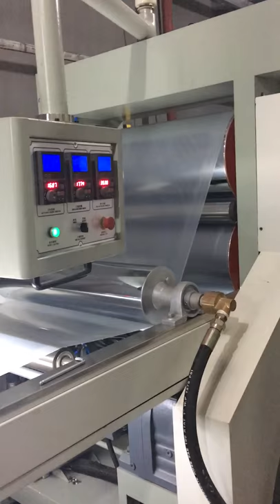850/110 Sheet extruding machine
I. Process flow
Material feeding – Extruding – Net changing – Forming and extruding – Three roller calendering – Cooling and margin cutting – Drawing and winding
II. Main technical parameter:
1. Applicable material: PP. HIPS
2. Sheet size: Max. width: 750mm, thickness 0.25～2mm, Sheet thickness error: ±0.01mm
3. Production capacity: Max. 280kg/h
4. Total power: about 150KW
III. Component of the machine unit
1. SJ110/33 extruder                      1 unit
2. Hydraulic quick net-changing device       1set
3. Pull-code T-die                         1 pc
4. Vertical three-roller calender             1 unit
5. Cooling and margin cutting device(with leftover material winding)  1set
6. Drawing and winding device             1 set
7. Rocker arm control cabinet                1 unit
IV. Detail of the machine unit
1. SJ110×33 extruder
(1) Screw dia: Φ110
 (2) Ratio of L/D: 33:1
 (3)Material of the screw and its barrel: 38CrMoAlA high quality nitrided steel, thickness of nitride layer 0.4～0.6mm, hardness of surface HV850～920
 (4)  Heating power of the barrel：42kw, 6 sections
 (5) Cooling air blower of the barrel: Model: MDYA-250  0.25kw×6units=1.5kw
 (6) Max. rotational speed of the screw: 96 r/min
 (7) Gear reducer:　Model:ZLYJ280-12.5-V Vertical high-strength harden gear surface and bevel gear reducer (GUOMAO)
 (8) Power of driving motor: 75kw, 960r/min
(9) Transmission manner: Motor and the reducer are connected by a coupler to achieve transmission and controlled by frequency convertor.
2. Plate-type double station hydraulic quick net-changing device
 (1) Heating power 220V, 6kw
 (2) In front of the net, there is a pressure sensor.
3. T-die
  (1) T-die structure: T-shape, cloth-hanger pull-code structure. Die lip available width 850mm and with block to adjust width of sheet.
 (2) T-die material: P20 high quality Hot-Working Die Steels, and processed by quenching and tempering. Surface of flow channel inside the die cavity is plated by hard chrome and polished.
 (3) Heating power: heated by built-in heating rod, power 12kw.
 (4) Temperature control: 5 section control.
4. Vertical three-roller calender
(1) Calendering manner: Double pressing by worn wheel and worn screw, vertical three-rollers.
(2) Roller size: Φ400×850 mirror roller, 3 pcs.
 (3) Roller structure: three-layer structure. The cooling flow channel adopts cross and convective way. Cooling water come in and out through two ends of roller. Surface of roller is treated by quenching and tempering as well as IF and hardness reaches HRC52～56.
(4) Roller surface: Plated by hard chrome. Thickness of plated chrome layer 0.08～0.10mm.  Roughness of mirror surface Ra≤0.05μm
(5) Roller precision: Radius run-out ≤0.005, Cylindricity≤0.005
 (6) Bearing of roller: NSK, Japanbrand.
 (7) Motor Power: 4kw
 (8) Speed adjustment: Frequency convertor control.
 (9) Transmission;three row chain transmission,with cylinder tensioning structure Model of gear reducer: parallel shafts and bevel wheel gear reducer R87-4kw-83.96-M1, 1 uint.
 (10) Distance adjustment of rollers: distance of rollers can be adjusted by the close and open of worm wheel and worm as well as fine adjustment structure of lead screw and tapered block.
 (11) Longitudinal movement: electrical movement and location device and work with reducer and motor. Model of reducer: RV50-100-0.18-DE
5. Cooling and margin cutting device (with margin waste material Winding)
 (1) Auxiliary cooling steel roller φ180×850mm
 (2) Aluminium alloy guide roller φ60×850mm, 6 sets
 (3) Cutting device: Worm wheel and worn cutting device 1 set
（4）with margin waste material Winding  1 set
6. Drawing and winding device
 (1) Manual pressing roller device, consists of 1piece of steel roller φ180×850mm and 1 piece of rubber roller.
(2) Driving motor: parallel shafts and bevel wheel gear motor R67-3kw-32.27-M1, chain transmission and frequency convertor speed control.
 (3) Friction winding device 1 set.
7. Electrical control system
 (1) Extruder motor power 75 kw: controlled by frequency convertor.
(2) Power for three-roller: controlled by 4KW frequency convertor.
 (3) Drawing power is control by a group of 3kw frequency convertor and can be coupled with three rollers
 (4) Temperature control sections: 6 sections for extruder barrel, 1 section for net-changing device, 1 section for transitive flow channel, 5 sections for T-die. Total 13 sections.
 (5) Temperature controller adoptsFUJIcontroller with PID adjustment, which has self memory and anti-jamming function. Control accuracy ±1O C.
 (6) Middle relay, contactor, button switch and travel switch all adoptChinafamous brand.
(7) Air switch, ammeter, voltmeter, K-type thermocouple, mutual inductor, transfer switch all adopts famous Chinese brand.